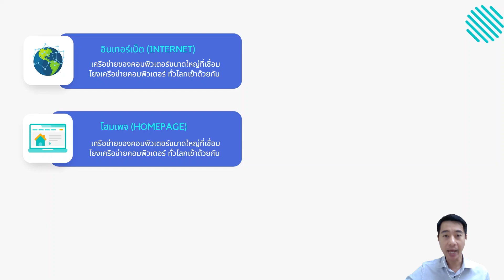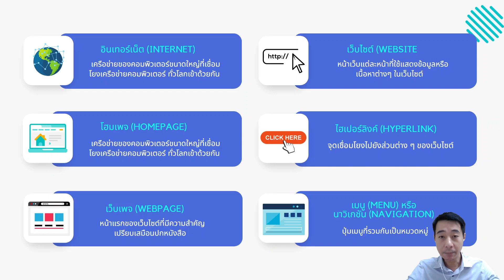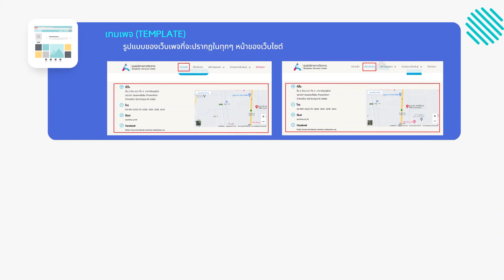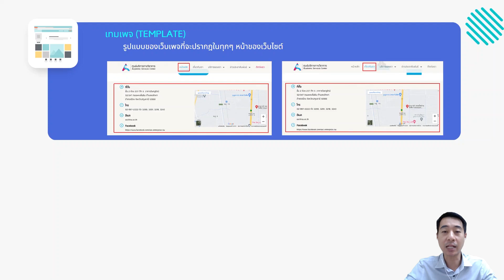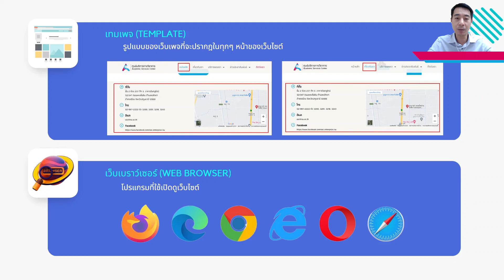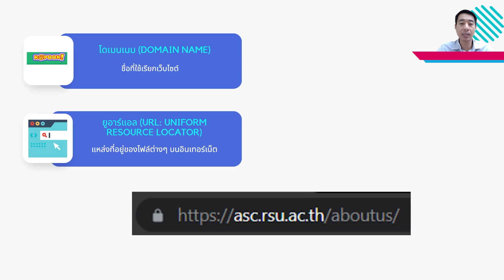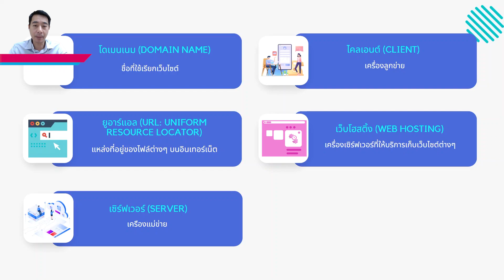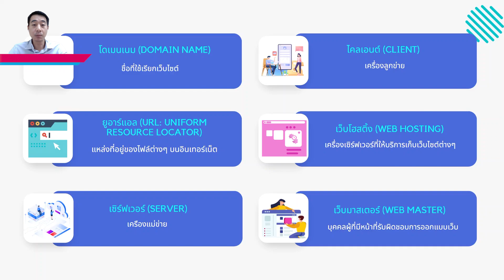คำศัพท์ที่เกี่ยวข้องกับเว็บไซต์